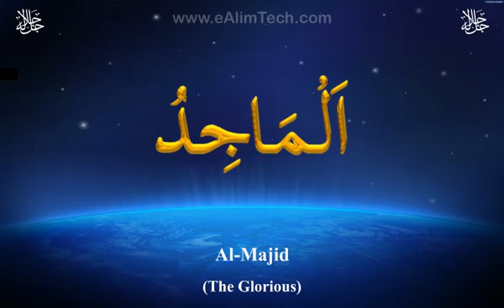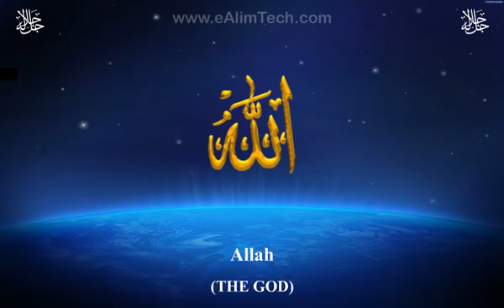Asma ul Husna 99 names of Allah